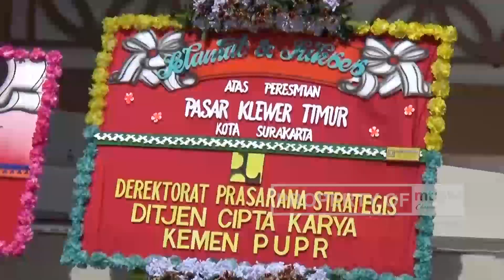RESMI DIBUKA, PASAR KLEWER TIMUR DITETAPKAN BEBAS ASAP ROKOK